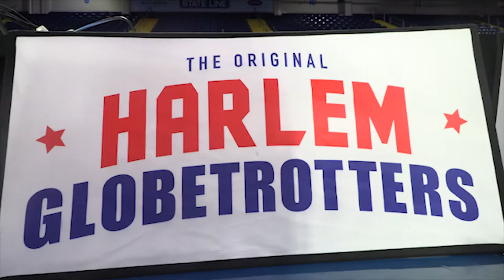Harlem Globetrotters dazzle crowd with basketball wizardry in downtown Springfield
The Harlem Globetrotters dazzled the crowd in downtown Springfield on Sunday, Feb. 4, 2018 as they performed the many tricks that have made the team legendary. (Doug Steinbock Video)